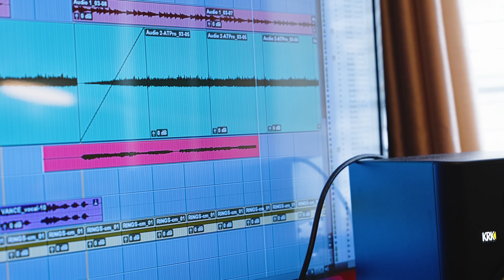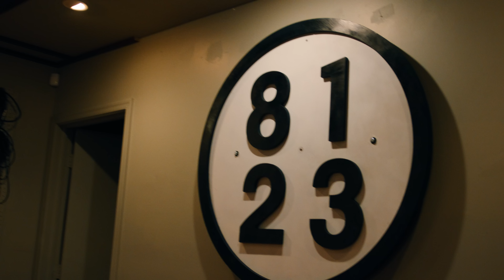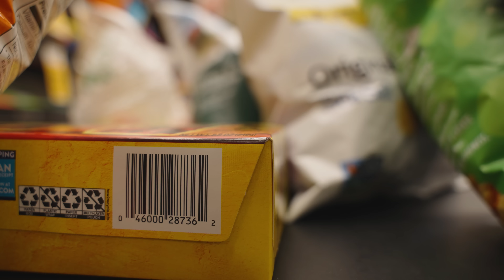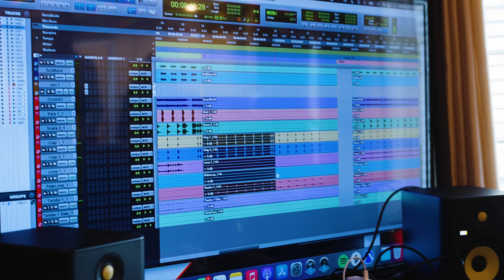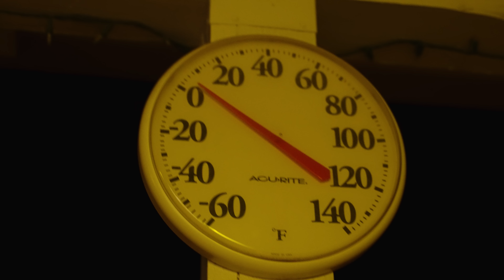Miserable Youth - Season 3 | Episode 1 (S3, E1)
The making of The Maine's 9th studio album. Follow The Maine every Wednesday at 6 PM Pacific / 9 PM Eastern for a brand new episode.

Directed by Nick Stafford